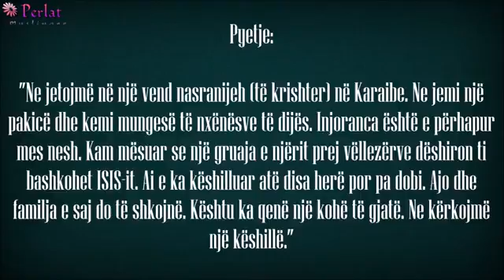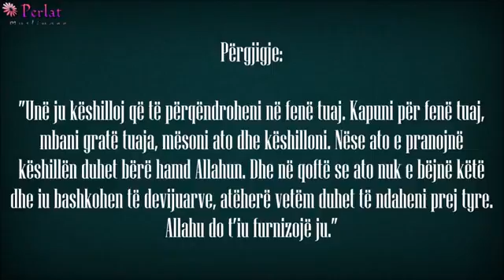Gruaja ime deshiron te behet me ISISIN,çfar me keshillon te bej | My wife wants to join Isis